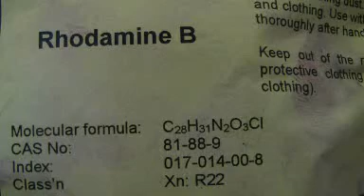Rhodamine B - For Red Smoke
A tiny amount of Rhodamine B was dropped in some water and you get these truely amazing results.